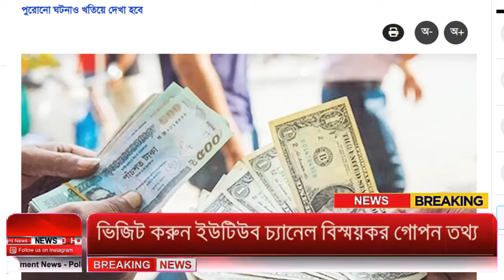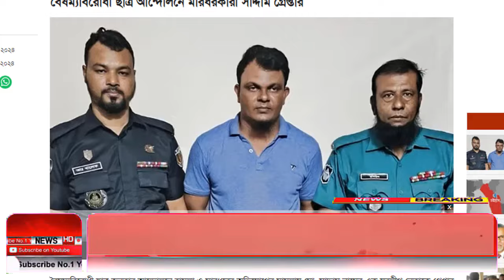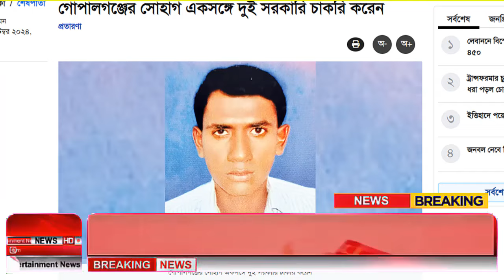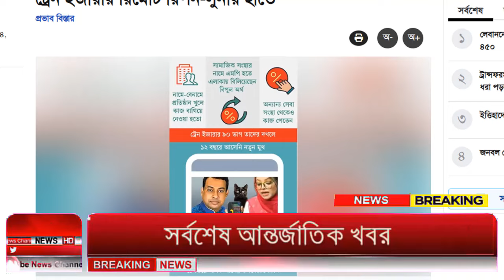Ajker Bangla Khobor 19 June 2024 | Bangladesh Letest News | Somoy Sangbad News | Bangla News Today